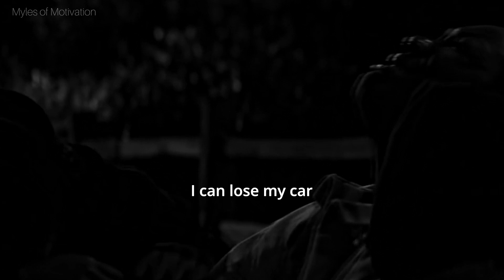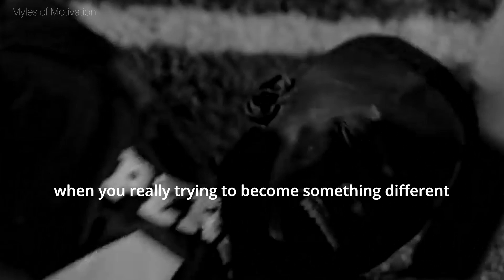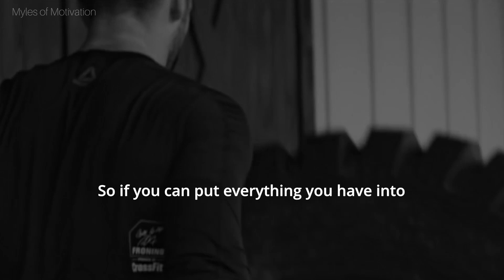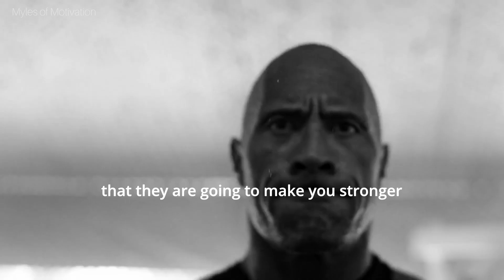If You're Ready to Quit, Don't get Started - Motivation Speech YOU Need to HEAR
Don't be the nice guy, be a GOOD MAN!

Brandon Myles

Speakers

Music

Title: Nature's Way